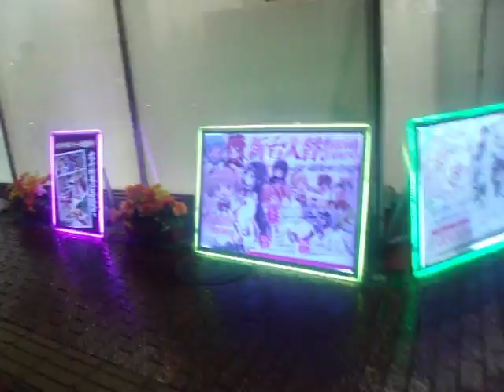GEDC0860 2016.09.18 医科分子生物学 村松教授